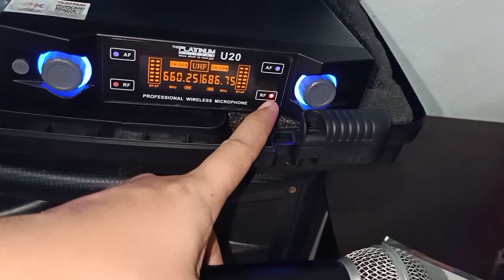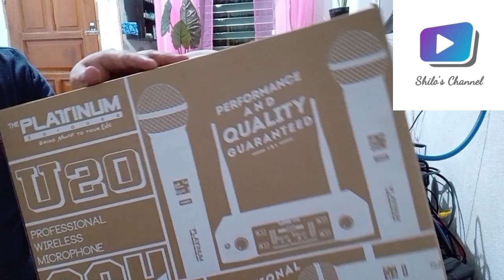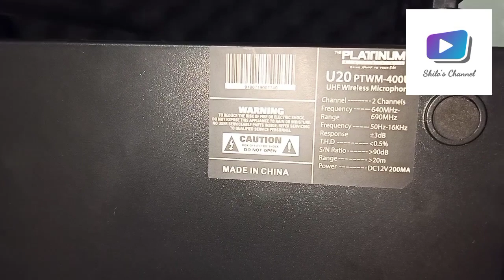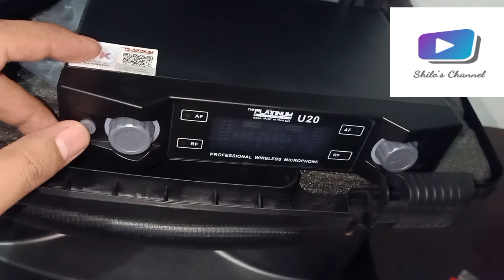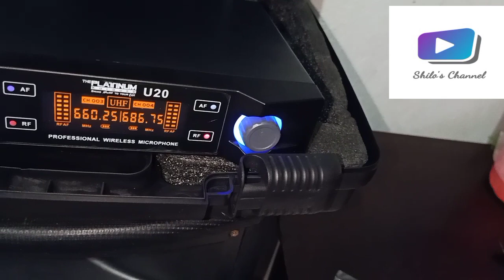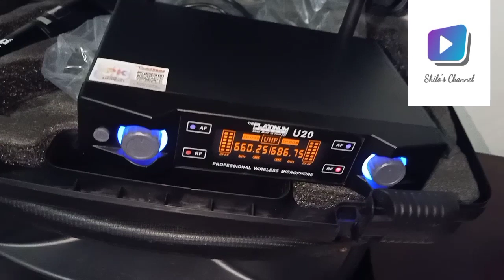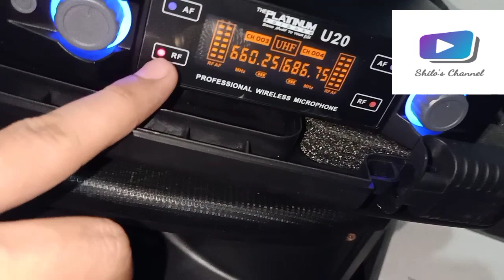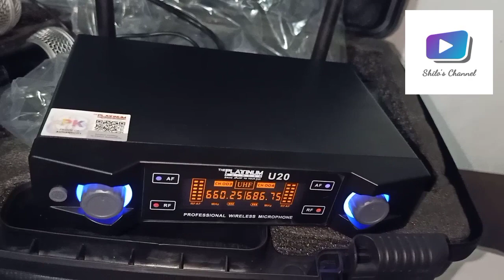Platinum U20 Wireless Microphone Full Unboxing and Testing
platinum U20 two wireless microphone
full Unboxing and Testing